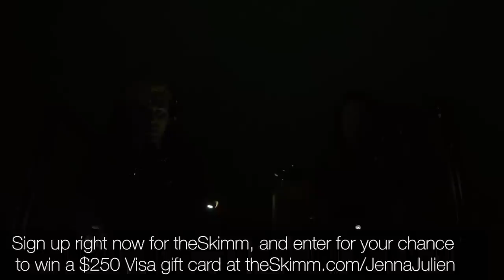Podcast #208 - Spooky Stories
Sign up right now for theSkimm, and enter for your chance to win a $250 Visa gift card

Welcome to the Jenna & Julien Podcast where we talk about all the things. If you are looking for your everyday, normal, by the book podcast, then you're in the wrong place. We created this because we tend to have awesome, random, and sometimes drunk conversations that we realized had to be shared with the lovely internet world. So here we are.